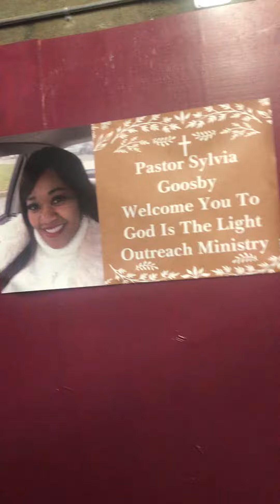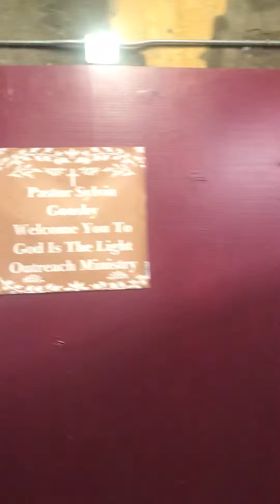Welcome to God is the light outreach ministry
Church make over